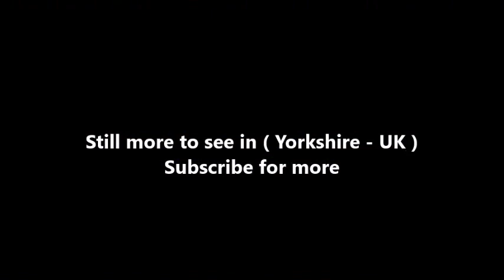Places to see in ( Yorkshire - UK ) Scarborough Castle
Scarborough Castle is a former medieval Royal fortress situated on a rocky promontory overlooking the North Sea and Scarborough, North Yorkshire, England. ] The site of the castle, encompassing the Iron Age settlement, Roman signal station, an Anglo-Scandinavian settlement and chapel, the 12th-century enclosure castle and 18th-century battery, is a scheduled monument of national importance.

Fortifications for a wooden castle were built in the 1130s, but the present stone castle dates from the 1150s. Over the centuries, several other structures were added, with medieval monarchs investing heavily in what was then an important fortress that guarded the Yorkshire coastline, Scarborough's port trade, and the north of England from Scottish or continental invasion. It was fortified and defended during various civil wars, sieges and conflicts, as kings fought with rival barons, faced rebellion and clashed with republican forces, though peace with Scotland and the conclusion of civil and continental wars in the 17th century led to its decline in importance.

Once occupied by garrisons and governors who often menaced the town, the castle has been a ruin since the sieges of the English Civil War, but attracts many visitors to climb the battlements, take in the views and enjoy the accompanying interactive exhibition and special events run by English Heritage.

Scarborough Castle location takes advantage of a naturally defensive site on a headland with steep cliffs, 300 feet (91 m) high, on three seaward sides. The promontory is joined to the mainland by an isthmus, where a ditch or moat was cut, and a wall or palisade with a gatehouse built on the southwest landward side. The stone curtain wall dates from the late 12th and early 13th centuries when it was strengthened by the addition of twelve round towers at intervals on its 230 yards (210 m) length.

Scarborough Castle site, a scheduled ancient monument managed by English Heritage since 1984, is host to various events, usually in summertime, such as pirate and Robin Hood-themed activities. The castle grounds are reputed to be haunted – by three ghosts, among them a Roman soldier. The 18th-century Master Gunner's House, now a museum, has an exhibition whose centrepiece is a Bronze Age sword discovered in 1980. English Heritage invested £250,000 in making the site a tourist attraction.